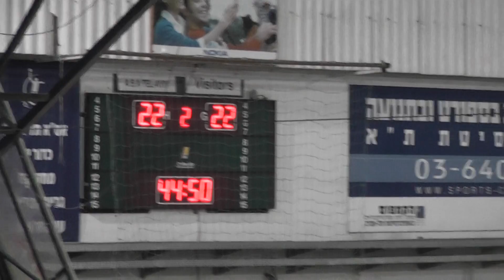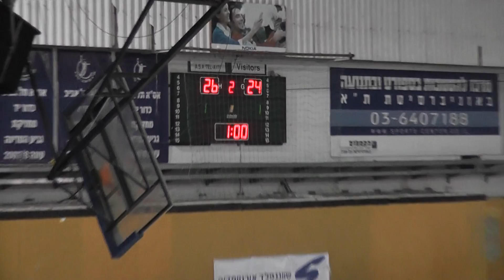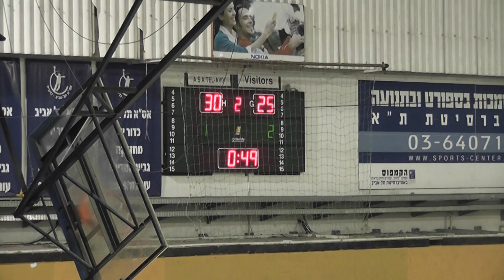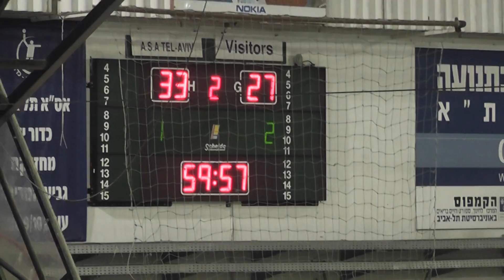אס"א גולברי ת"א – א.כ נס ציונה גביע 27:33 מחצית 2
גביע 33-27 אסא תא נגד נס ציונה מחצית 2